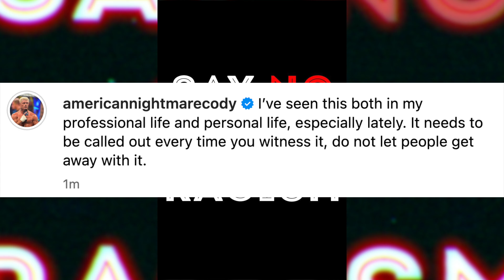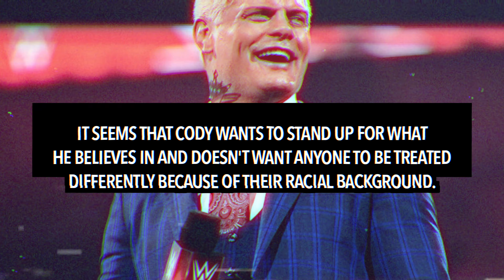Cody Rhodes CALLS OUT Hulk Hogan For Supporting Trump After Speech at Republican National Convention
Cody Rhodes has called out Hulk Hogan over his speech where he supported Donald Trump.